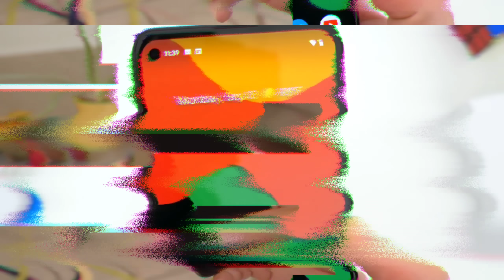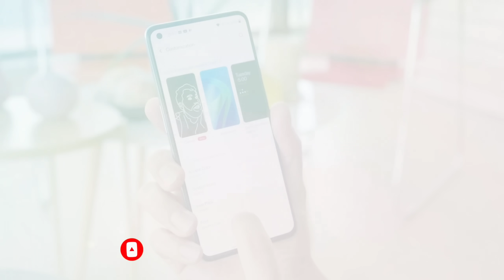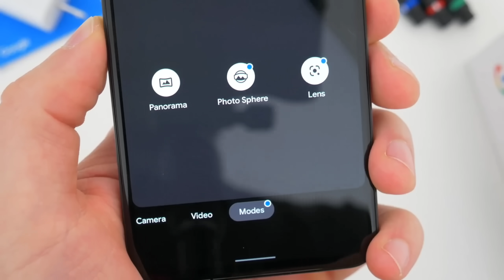Realme 9 Pro :- Snapdragon 778G 5G , 108MP SONY Camera | 144Hz RR Super Amoled Display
Realme 9 Pro :- Snapdragon 778G 5G , 108MP SONY Camera | 144Hz RR Super Amoled Display , Flapship Killar

Aap sabhi log realme ke new upcoming phone realme 9 pro ka wait jrur kar rahe honge to guys bahut jald ye phone apko india me milne wala hai , is phone se related kaafi kuch new confirmation hai iski display , processor , battery and camera ko lekar , is phone me apko snapdragon ka 778G 5G mil sakta hai jo 6nm technology par based hai ye chipset apko ek flagship level ki performance dega or sath isme apko 6.62 inch ki superamoled display milega and 108mp ka quad camera milega.

1.Realme 9 pro
2.Realme 9 series
3.Realme 9 pro 5g
4.Realme 9
5.Realme 9 pro specs
6.Realme 9 Pro launch date
7.Realme 9 pro launch date in india
8.Realme
9.Realme 9 series launch date
10.Realme 9 pro max